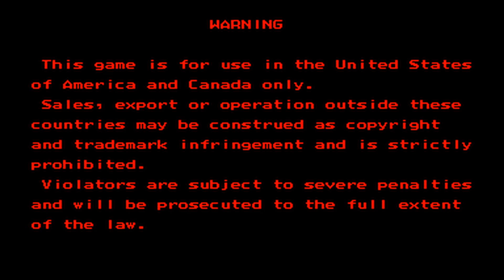Street Fighter Alpha 3-Chun-Li-(Chung)(Zang)(Xiang)-Arcade Playthrough